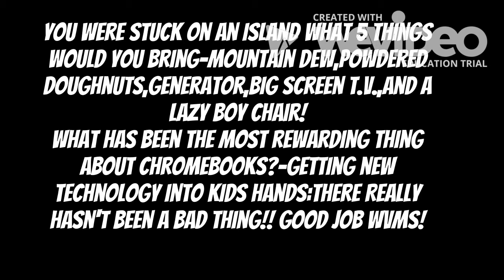Ben Green: A Superhero In Our Eyes!!